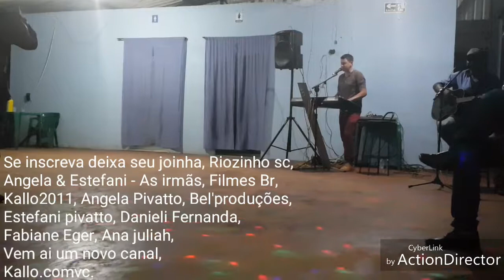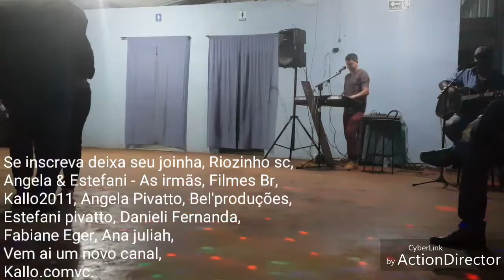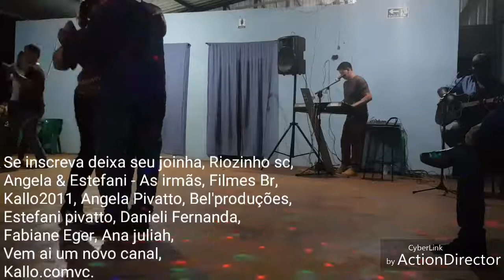Grupo R7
Chalita.quem sabe o nome desta música e  o autor deixa aqui ok.